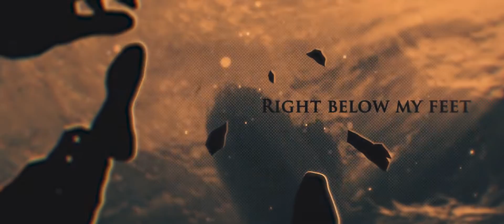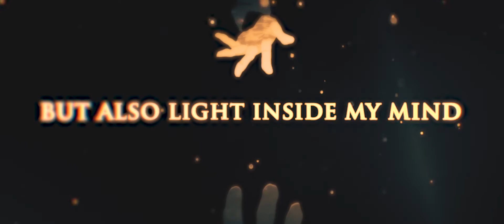𝗧𝗛𝗔𝗠𝗡𝗢𝗦 • Chpt. I: When the Azure Meets Pitch-Black [Official Music Video]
The video displays the events of the First Chapter from the story 'Isle of Hollow Souls'.

➤ Chpt. I: When the Azure Meets Pitch-Black - 0:00​

An abyss right below my feet
The Surface is now the sky for me
I'm drowning in my scattered thoughts
Grabbing desperately the air

Guiding me through the network of my mind
A creature of the dark
Gives me a blurry hand

My field of view is filled with the black and the azure
I'm sinking down into the deepest gulf of the ocean
Losing my breath
I have no faith
I have to face the death

No time to think if there's any chance to be free again

I've seen the dark abyss around
Tightening on my flesh and eyes
But also light inside my mind
The obscure being tries to keep me alive

Music, Audio Production, Video, Artworks: Thamnos/Thamnos Records